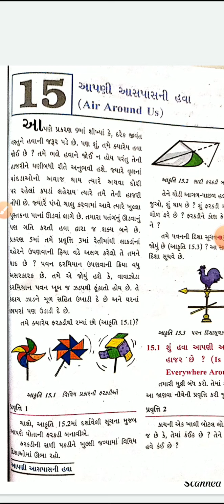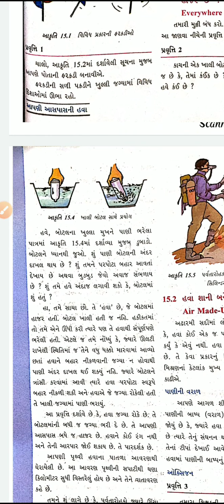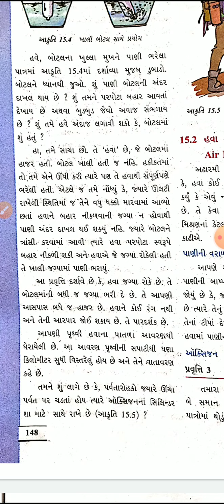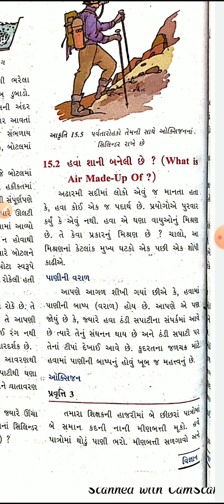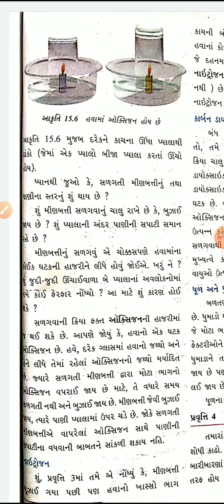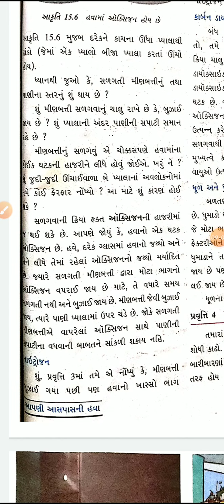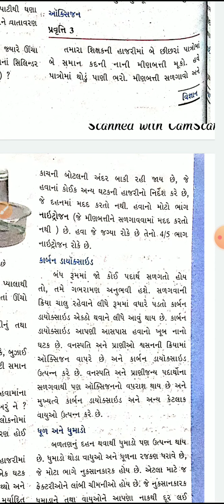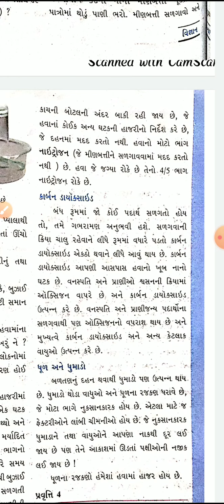Std-6 subject-science lec-16